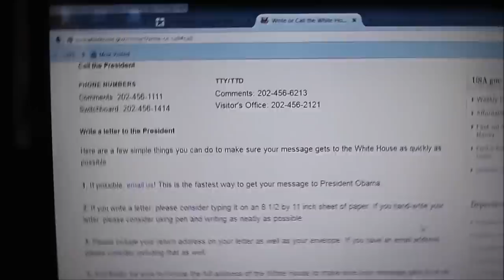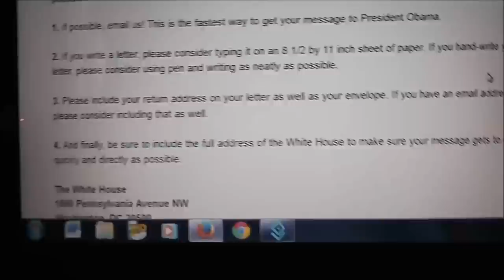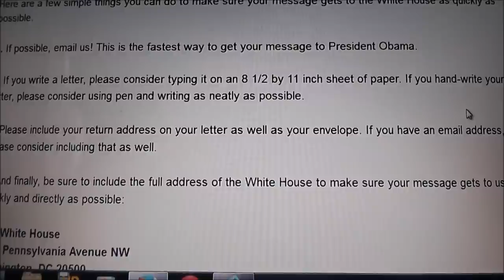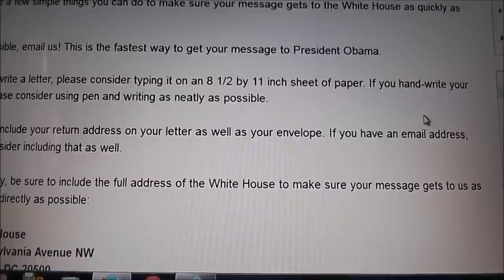OBAMA WANTED POLICE STATE IN HIS OWN WORDS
Obama wanted police state in his own words and Israel is training the police state Links in Video
Israel is training our Militarized Police
Israeli Training:  Houston Police Shoot Wheelchair Amputee Said Armed with Ballpoint Pen

United States Police Departments Are Being Trained By Mossad!
U.S.-Israel Strategic Cooperation:
Joint Police & Law Enforcement Training
Report: Israeli model underlies militarization of U.S. police
There are many example of murder by police..here is one that affected my community
Deaf Local Woodcarver shot bt Seattle Police ..cold Blooded murder